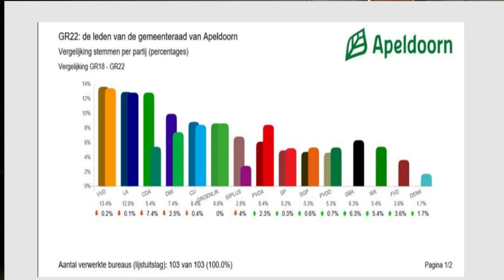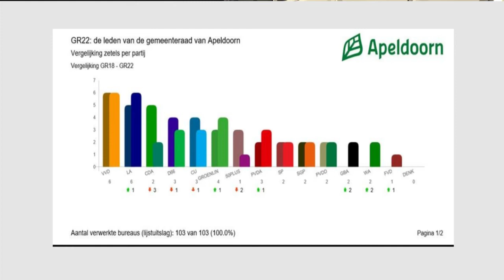De informateur is bekend en wil snel aan de slag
Vanavond is het zogenaamde Duidingsdebat gehouden waarin alle gekozen lijsttrekkers hun visie  geven op de verkiezingsuitslag. Ook de informateur is bekend en die wil meters maken!